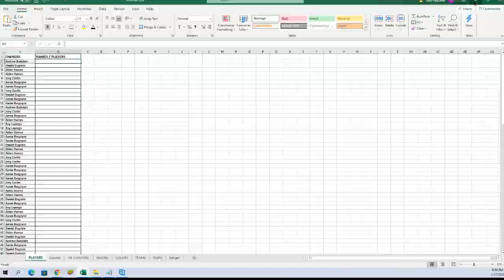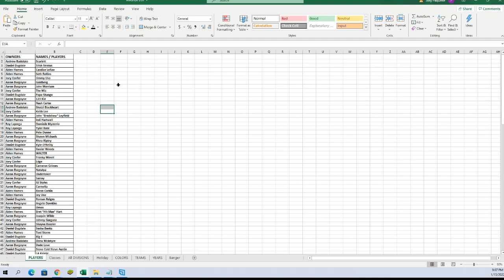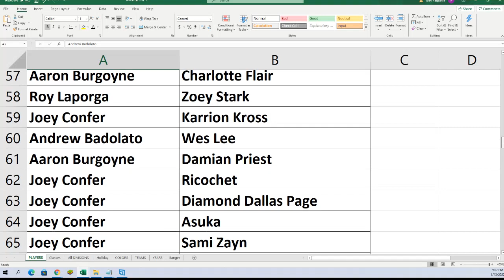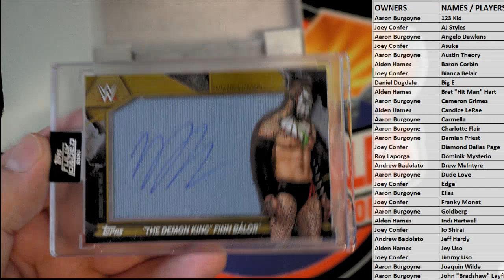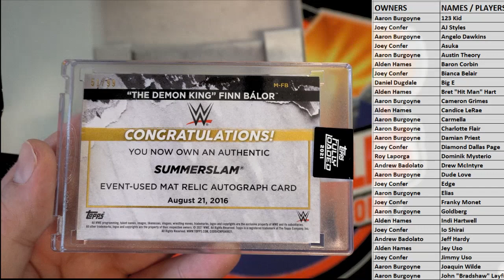2021 Topps WWE Fully Loaded Wrestling Hobby Box ID 21FULLYLOADED102